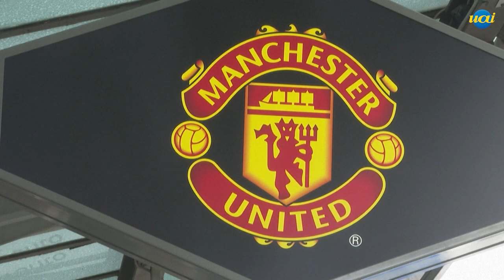Empresário do grupo Ineos compra 25% do Manchester United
O fundador do grupo INEOS comprou 25% do Manchester United
Jim Ratcliffe investiu mais de 7 bilhões de reais para virar sócio do clube inglês. Segundo o empresário, seu objetivo é voltar o Manchester para um lugar de destaque na Inglaterra.
Atualmente o time vermelho de Manchester ocupa o oitavo lugar na liga enquanto o seu rival Manchester City vem colecionando títulos nos últimos anos.

Créditos: AFP